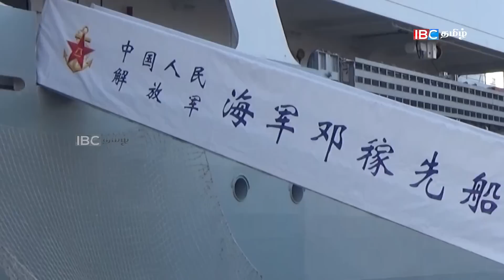மோடியின் கச்சதீவுக் கருத்து!seithiveechu ibc